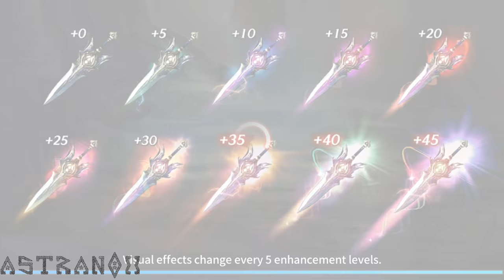Shadowblood Gameplay Guardian #19 - Guardian PVP - Mobile Game Review Android/iOS F2P HD 1440p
SHADOW BLOOD / Shadowblood Gameplay ARPG in HD 1440p and 1080p with Audio Commentary Review. Action RPG mobile game for Android and iOS.

Enjoy a limitless Action RPG with ample speed, cool skills, and
sophisticated, beautifully rendered graphics

Game Characteristics
- Splendid and lively action
Feel the joy of triumph with continuous action
Enjoy the best Action RPG with 6 attractive & unique characters

- Diverse Combat Features in Real-time
Be the winner in 1vs1 real-time bloody battles
Conquer the raid bosses with strategic teamplay
Enjoy a variety of rewards by attacking enemies with your elite parties

- Various Skills and Extensive Weapons
Experience overwhelming power by combining various skills in your own style
Become the ultimate warrior by collecting more than 3,000 types of armor and Soul stones to defeat legendary monsters

- Engaging Storyline within a Vast World
Save the land of Narr from Arcand, the corrupted resident dragon
Become the Shadowblood, the legendary hero, and bring peace back to the land